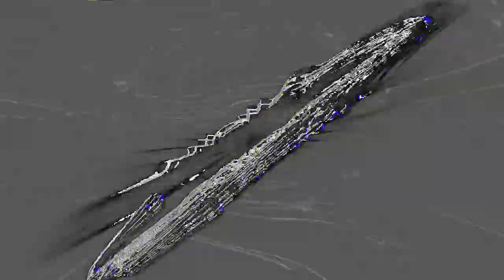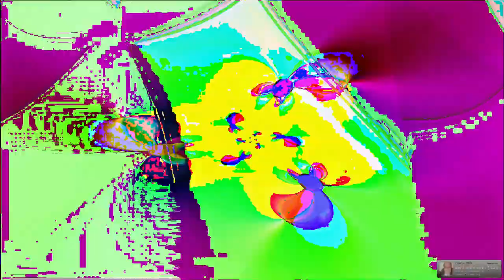[EPILEPSY WARNING] Movie 24 02 21 16h32m32s